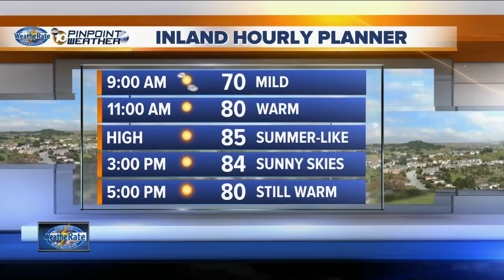10News To Go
10News To Go Wednesday Headlines for May 3, 2017